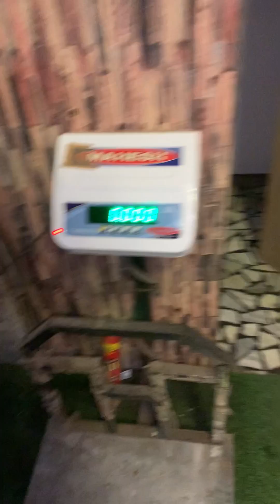Start new gym workout aur uske bad diet 🏋️‍♀️🏋️‍♀️❤️